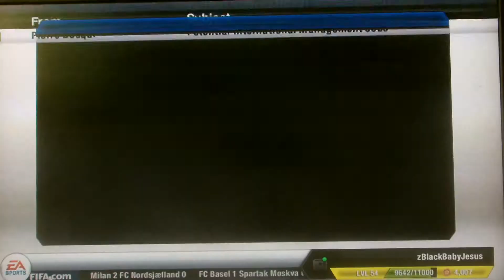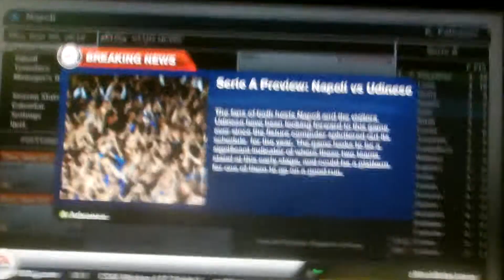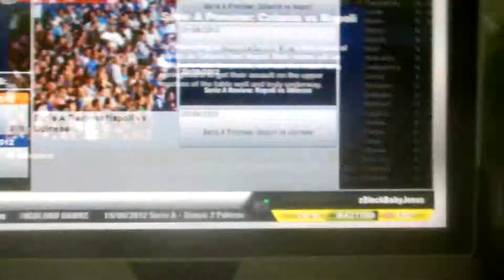Fifa 13 Napoli Career Mode (Xbox Gameplay) The Catalan Blues #5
This has been SquadGoonGamers
Comment and share if you like our content